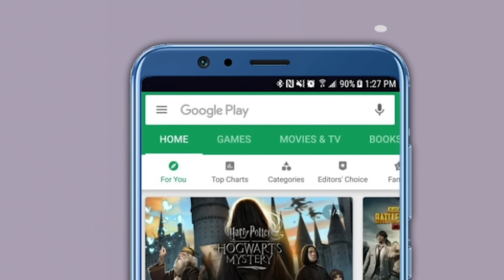Prakash Ambedkar | राज ठाकरेंसाठी ही शेवटची सुवर्णसंधी !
वंचित बहुजन आघाडीचे नेते प्रकाश आंबेडकर यांनी मंगळवारी अकोल्यात पत्रकार परिषदेचे आयोजन केले होते. यावेळी त्यांनी विविध विषयावर भाष्य केलं. विशेष म्हणजे त्यांनी राष्ट्रवादी कॉंग्रेस पक्षाचे १० आमदार आपल्या संपर्कात असल्याचा गौप्यस्फोट केला. तर कॉंग्रेस पक्षाचे किती आमदार तुमच्या संपर्कात आहे असा प्रश्न विचारला असता राज्यातील संपुर्ण कॉग्रस पक्षच आमच्या संपर्कात असल्याचं सांगितलय. तर राज ठाकरेंबाबतही त्यांनी एक मोठ विधान केलय. “आगामी विधानसभा निवडणूक ही मनसेसाठी शेवटची सुवर्णसंधी आहे अस ते म्हणालेत.